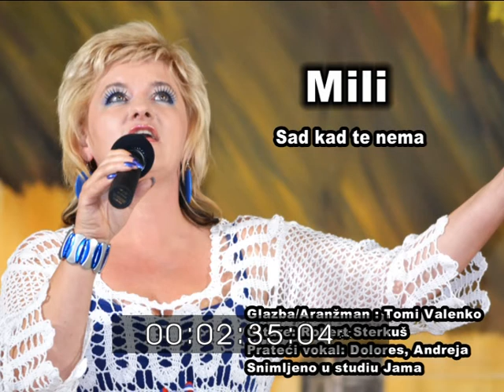MILI - Sad kad te nema